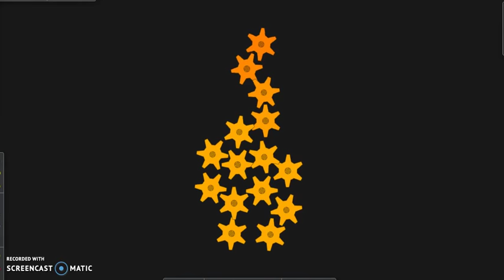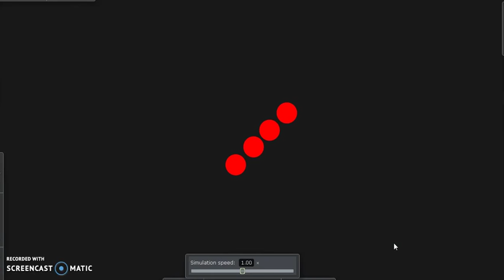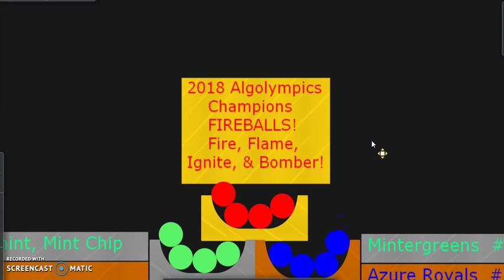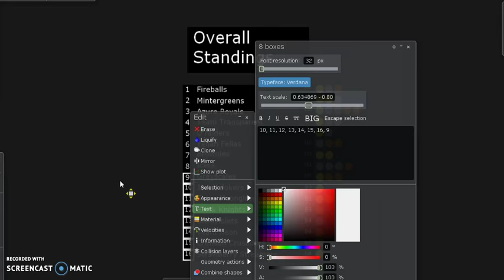2018 Summer Marble Algolympics; Closing Ceremony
Hi, this is ProfessorCC19, and this is it. The 2018 Summer Marble Algolympics are over and the final positions will be shown in the closing ceremony. And in 2019 there will be a new Algolympics with more teams & more great events!